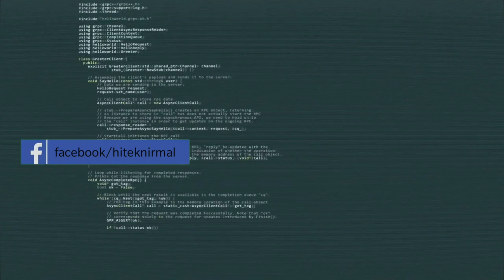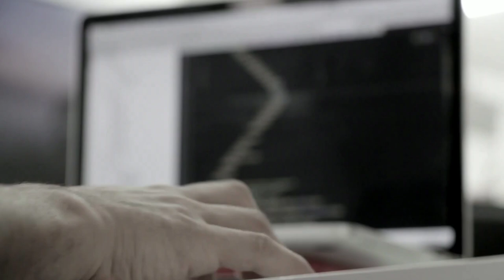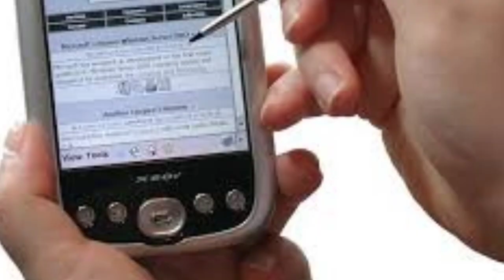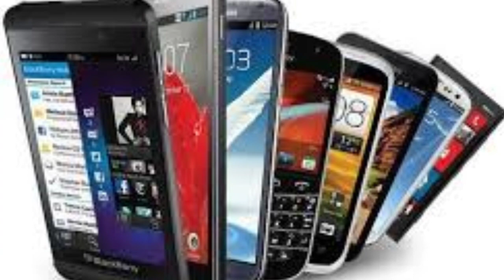Types of Computers in Hindi || Super computer/Servers/ Wearable computers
A computer is a machine that can be programmed to manipulate symbols. Its principal characteristics are:

It responds to a specific set of instructions in a well-defined manner.
It can execute a prerecorded list of instructions (a program).
It can quickly store and retrieve large amounts of data.
Therefore computers can perform complex and repetitive procedures quickly, precisely and reliably. Modern computers are electronic and digital. The actual machinery (wires, transistors, and circuits) is called hardware; the instructions and data are called software. All general-purpose computers require the following hardware components:

Central processing unit (CPU): The heart of the computer, this is the component that actually executes instructions organized in programs ("software") which tell the computer what to do.
Memory (fast, expensive, short-term memory): Enables a computer to store, at least temporarily, data, programs, and intermediate results.
Mass storage device (slower, cheaper, long-term memory): Allows a computer to permanently retain large amounts of data and programs between jobs. Common mass storage devices include disk drives and tape drives.
Input device: Usually a keyboard and mouse, the input device is the conduit through which data and instructions enter a computer.
Output device: A display screen, printer, or other device that lets you see what the computer has accomplished.
In addition to these components, many others make it possible for the basic components to work together efficiently. For example, every computer requires a bus that transmits data from one part of the computer to another.